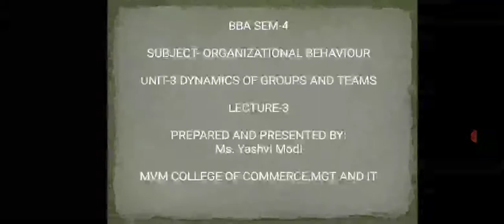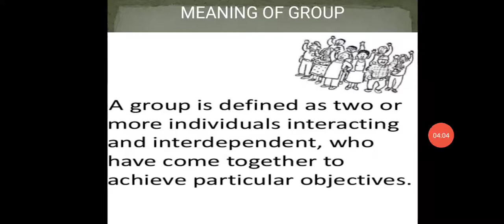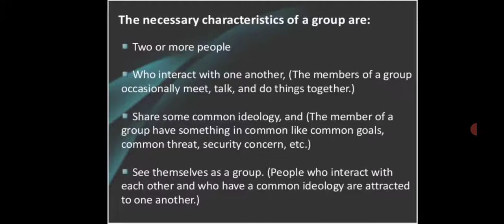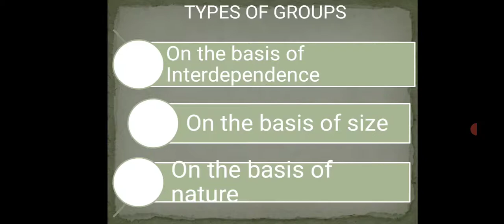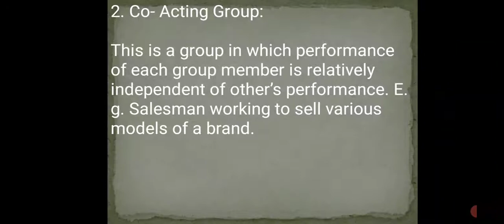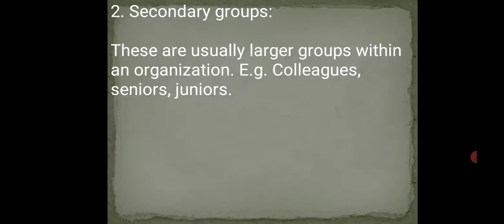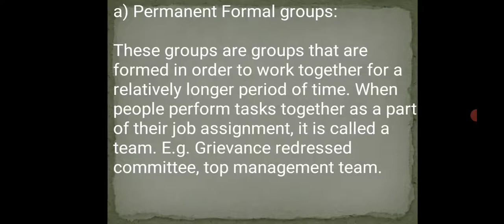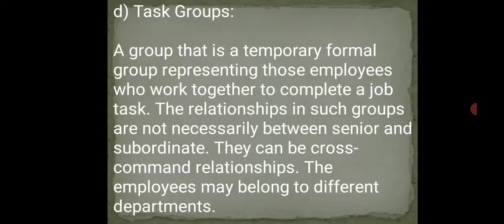BBA SEM-4 ORGANIZATIONAL BEHAVIOUR UNIT-3 LECTURE-3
Concept of Group
Types of group